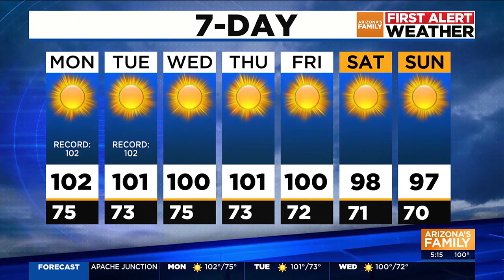Sunny skies and warm weather across Arizona